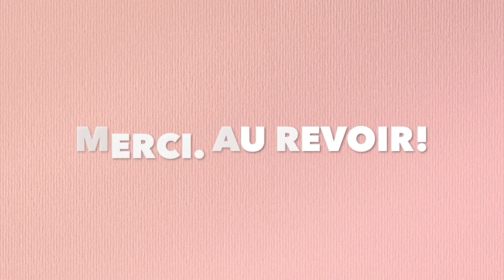猫のしっぽにタッチGAME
しっぽの先はイヤにゃ

猫にちゅ〜る をプレゼントしたい方はこちら（Amazonウィッシュリスト）

◆猫の写真集発売中です！（Kindle版）
◆無料漫画も公開中

2009年3月21日生まれの女の子。ミルクティーカラーが印象的な美人さん。

1975年東京都生まれ大田区在住。幼い頃から病弱で休学気味。学力不足なうえ集団生活に慣れていないため、普通に社会生活を営むことは困難と悟る。両親とも株式投資で生計を立てている姿を見て育つが、本人にはその才能がないのか未だにパラサイト状態。ハンドメイドサイトで販売していたウサギのぬいぐるみ（フニータ）が、テレビ出演して日の目を見る。基本一人で過ごすことが多い為、時々死にたいくらいの激しい孤独感に襲われる事がある。同じような痛みを持つ人を癒したいという思いから、フニータランド設立の夢を掲げ、猛進中〜❣️